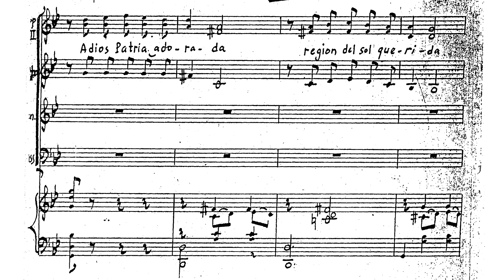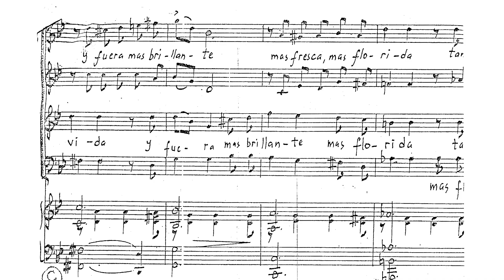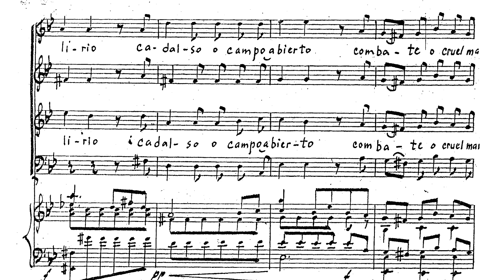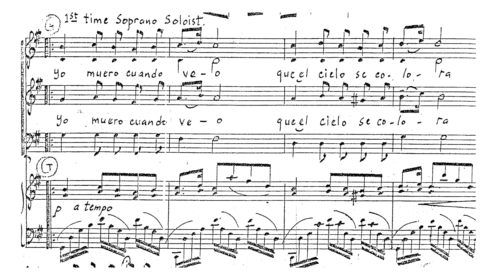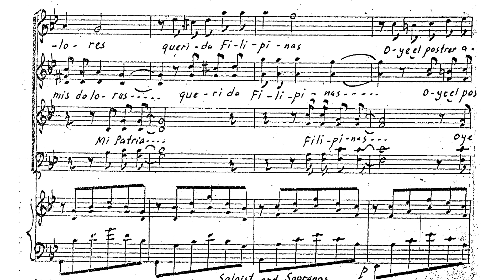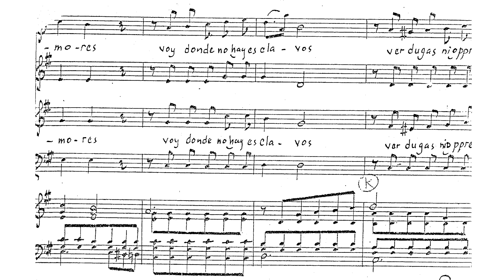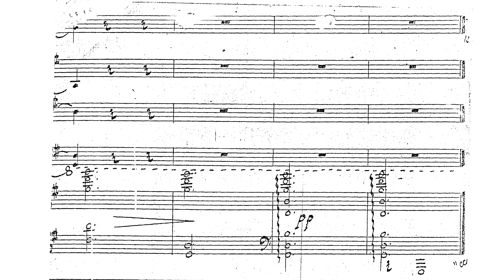Nicanor Abelardo - Ultimo Adios (1928) (sheet music)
Mamerto Villaba (tenor); Jerry Dadap conducting the Manila Symphony Orchestra